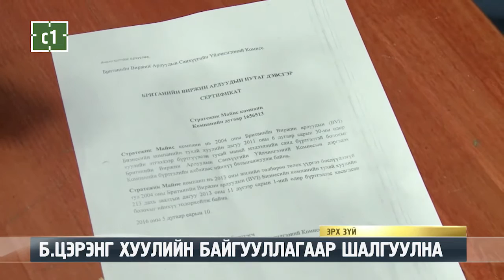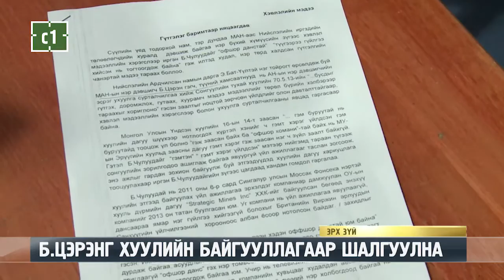Б.ЦЭРЭНГ ХУУЛИЙН БАЙГУУЛЛАГААР ШАЛГУУЛНА